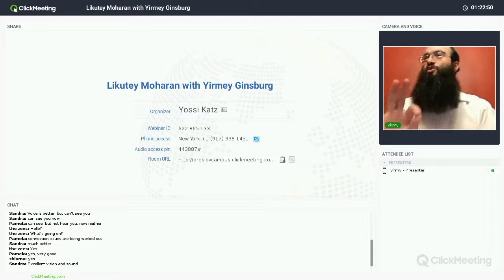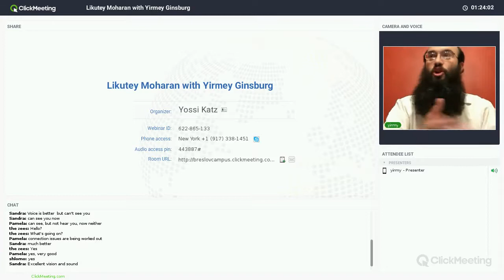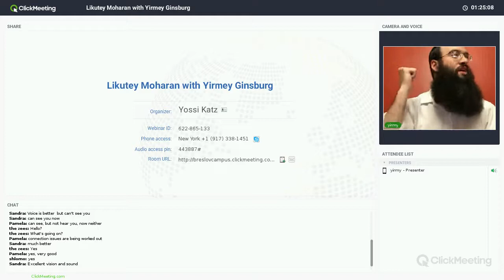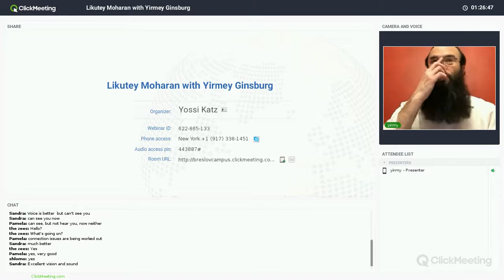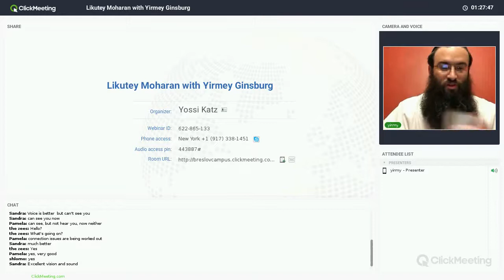The Way Back - Class 5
This Series: Likutey Moharan is the Magnum Opus of Rebbe Nachman with a depth and breadth unlike any other work in Jewish spiritual literature. In this series, Reb Yirmy Ginsberg explores Likutey Moharan I and II in compelling yet down to earth explorations of spiritual growth in real life.

This Course: In this text-based course, Reb Yirmy Ginsberg will discuss three short lessons in Likutey Moharan Tinyana—LM II 48, 49, and 50. Although less complex on the surface than some others, these lessons go to the core of our spiritual service of Hashem. Each topic offers the opportunity for reflection on a larger theme within each lesson.